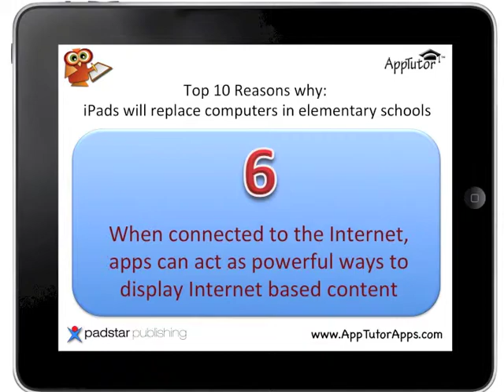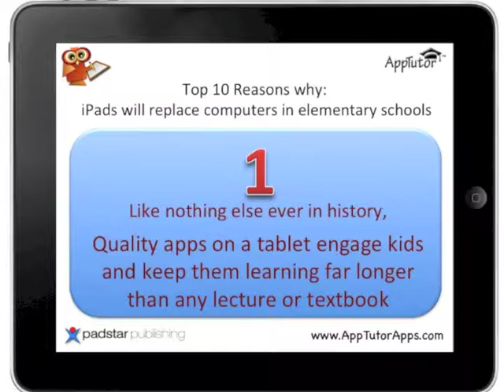Top 10 reasons Why iPads Will Replace Computers in Elementary Schools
iPads provide new tools for student engagement and gives educators a better perspective on how students think and learn.

iPads also provide new tools for presenting information. Aside from writing a report or making a poster, students can incorporate photos, videos and audio into their classwork. The interactive nature of the iPad gives students more ways to engage with the learning material.

AppTutor Apps were created not only for students, but also for parents and educators to be able to use educational technology to their advantage in their lesson plans. Our educational apps are proven to keep kids engaged in learning and gradually mastering math concepts.

We strongly encourage parents and educators to use these great, effective learning tools that will definitely make math learning fun for kids!

To know more about AppTutor's math apps, please visit us at APPTUTOR.COM